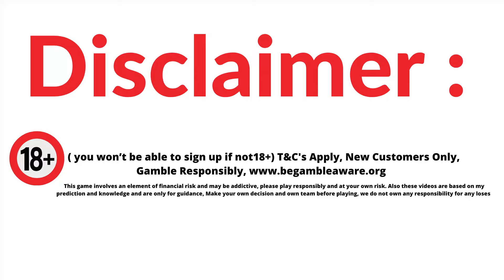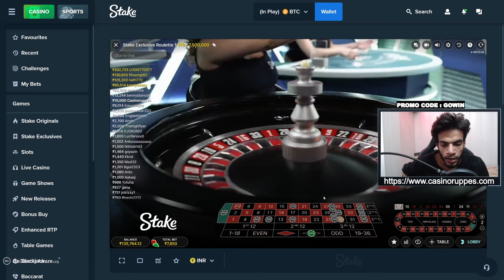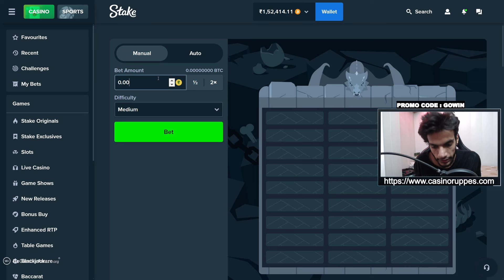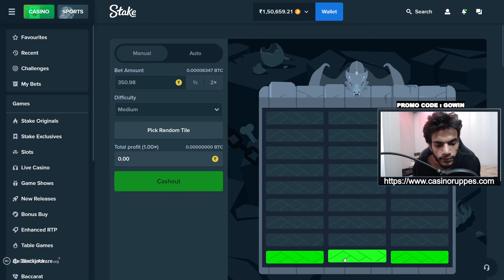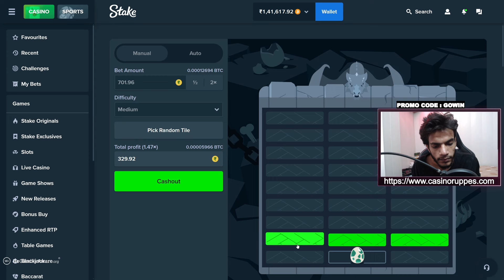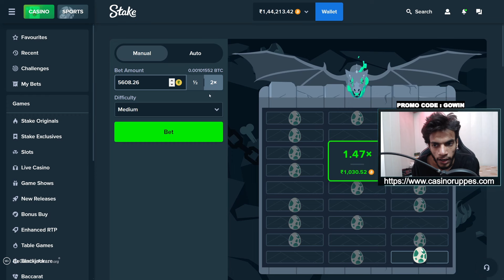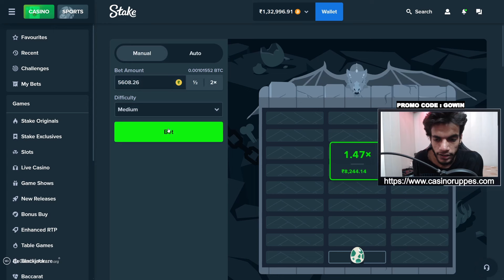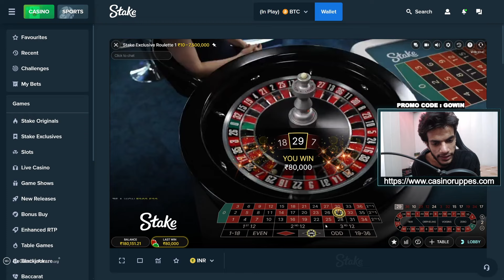Gambling ₹100,000 On Stake Roulette In Online Casino | Stake Roulette 2024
[Play Responsibly 18+ only]